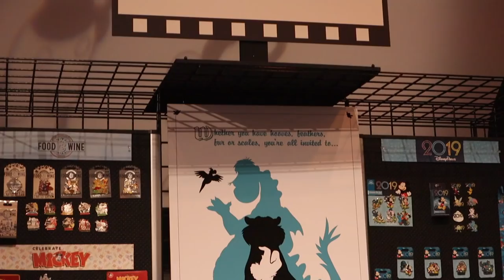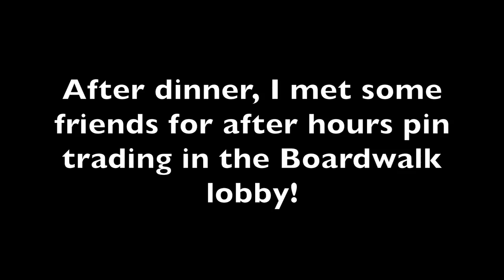LAST DAY OF TRADING! | Walt Disney's Animation Celebration Pin Event Vlog Day 3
It's day 3 of Walt Disney's Animation Celebration pin event at Walt Disney World! Becka and I hit up the convention center again for a full day of pin trading! For dinner, we went to Il Mulino at the Swan. After that I went to Boardwalk for some more pin trading with friends!

Day 3 - You're watching it!